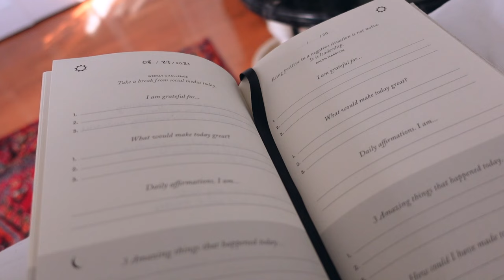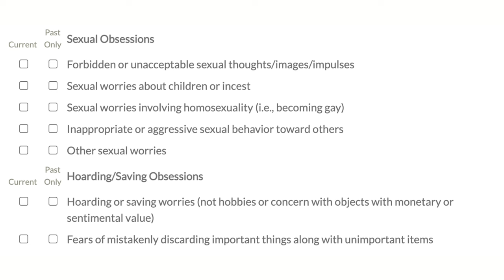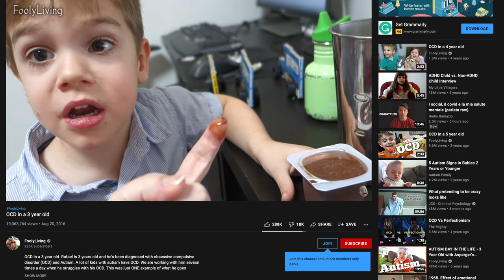this is what OCD looks like.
✧( ͡° ͜ʖ ͡°)✧ ( ͡° ͜ʖ ͡°) i'm sad to say the crystal did not make my OCD go away.  ( ͡° ͜ʖ ͡°)✧ ( ͡° ͜ʖ ͡°)✧

0:00 - Intro
4:57 - BetterHelp Sponsor
6:22 - How I got diagnosed
19:18 - Why I took a break/ what has been helping me

hello hello lil cherubs. in today's video i'm opening up about my recent diagnosis, but something that i've been struggling for many years with. having "Pure O OCD" has made doing everyday tasks extremely difficult, and hard to relate to those around me who don't experience what i do. OCD is not romantic, it's not fun, it's not how it's often portrayed in media. this is something i've been heavily working on the last couple months, and i have such a long way to go. BUT, i want to show that it's possible to improve from feeling like you're at rock bottom. the last month has been dedicated towards bettering myself mentally, being better for myself, and those around me. if you're struggling with OCD and never knew anyone else with it, especially "Pure O OCD," now you know me. thank you for all the support during my break, i love you lots. xoxo nikki nasty

my podcast
 ☞ Talk Nasty To Me